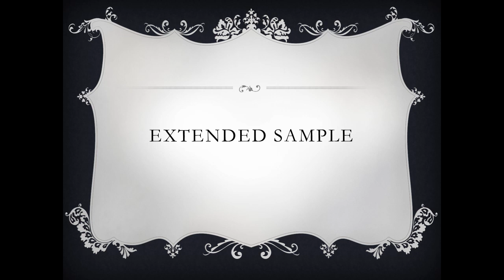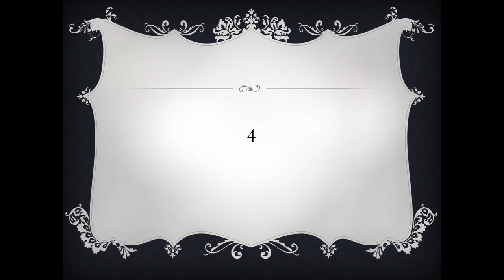1 Second Song Challenge: Metal Version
I thought it would be funny to put together a 1 second song challenge of songs that start with a scream/growl
Lets see how many can you get right?